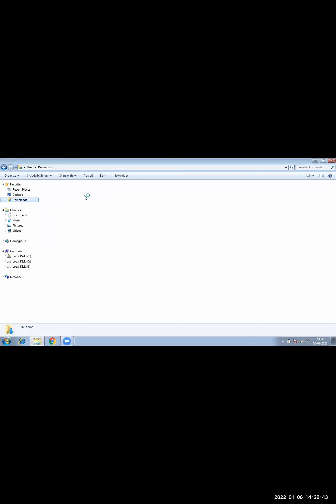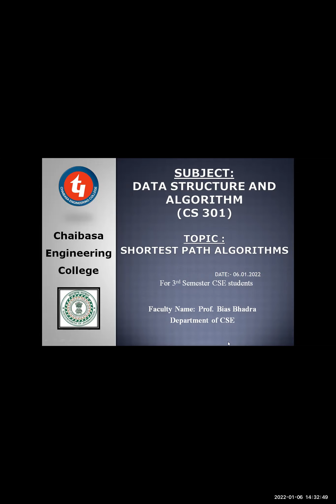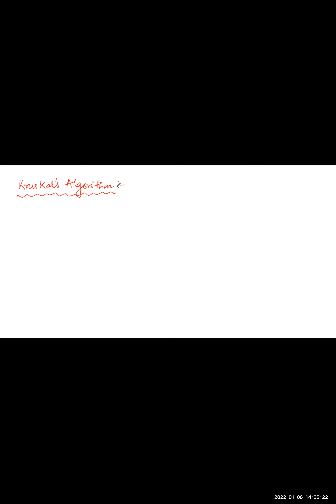CS 301 P Part 1 on 06.01.2022